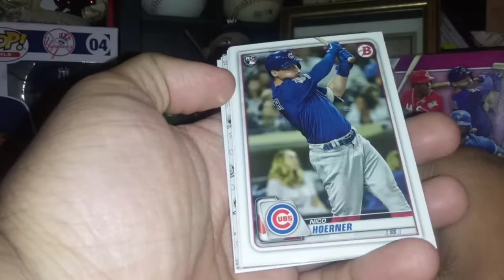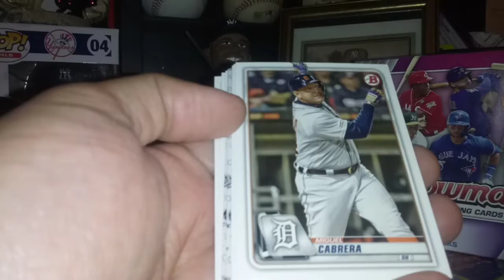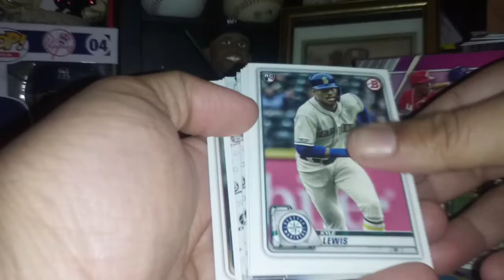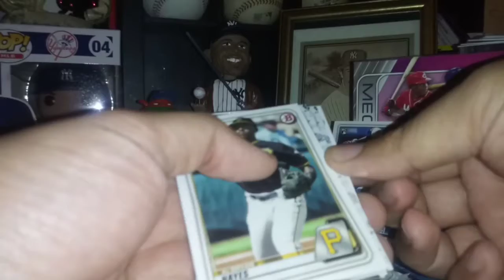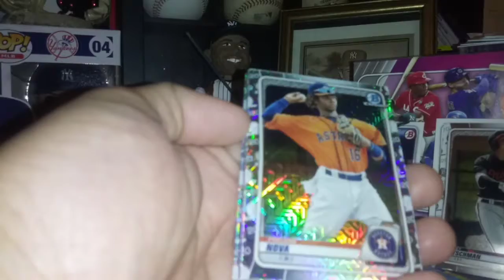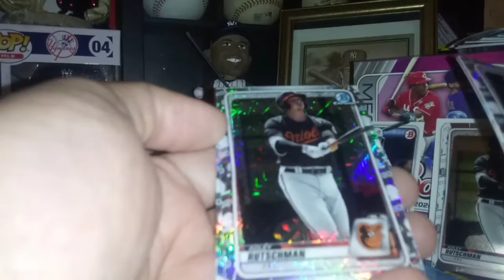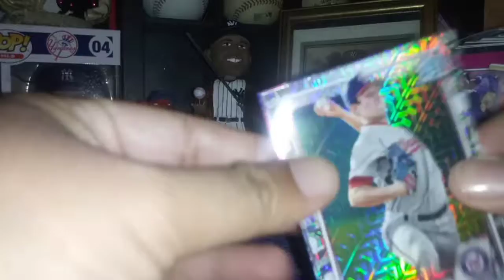2020 Bowman Mega box